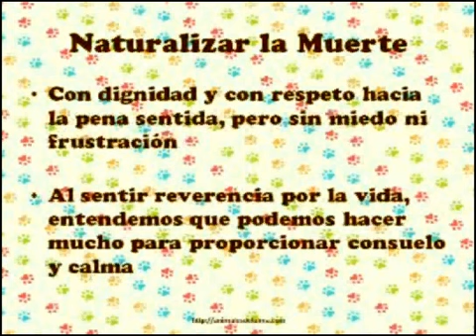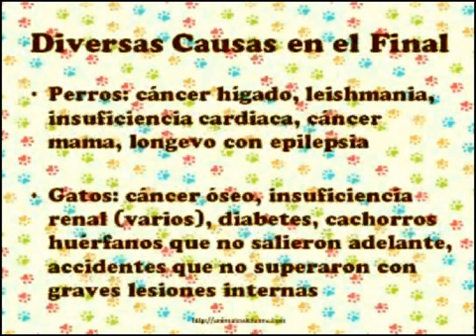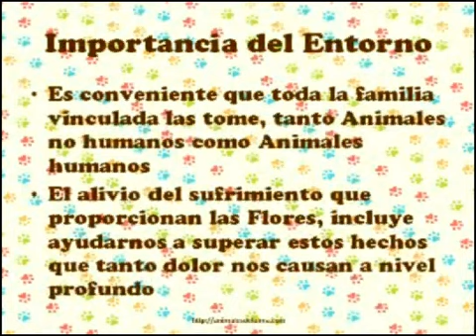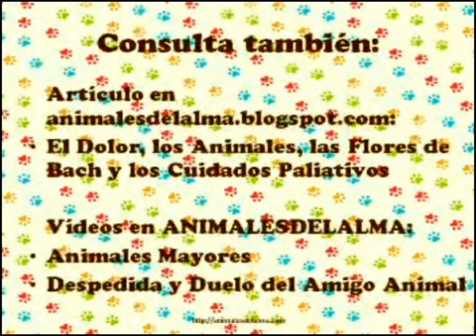FLORES DE BACH EN ANIMALES: CUIDADOS PALIATIVOS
En memoria de todos los Animales que me han acompañado y retornaron y de todos aquellos a los que he podido ayudar con Flores de Bach, de amigos, protectoras, etc., en su etapa final, y que también cruzaron el arco iris. Con Amor, siempre.
Más información sobre Terapia Floral en Animales, en este canal de vídeo y en mi web

Música: Canción: Whispers – Intérprete: Hyson – Álbum: Soundtrack for the Weary